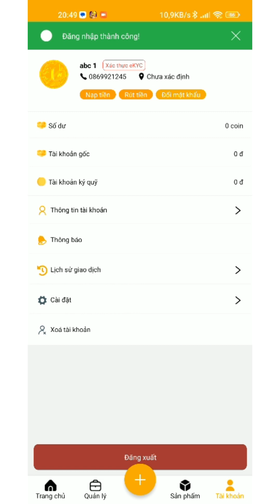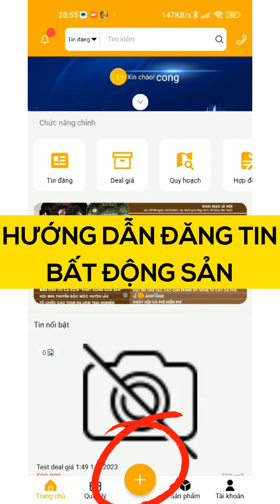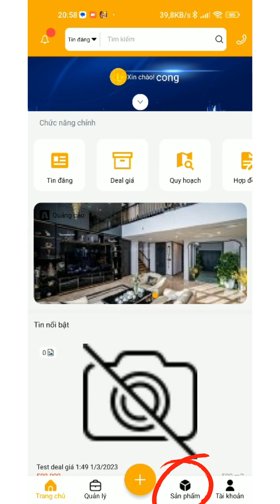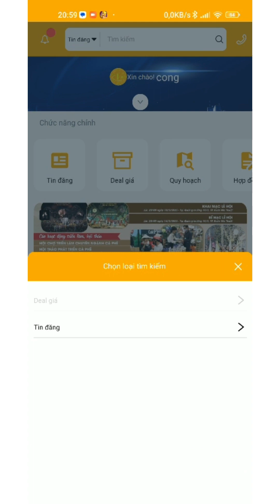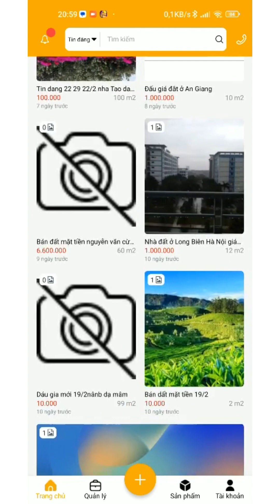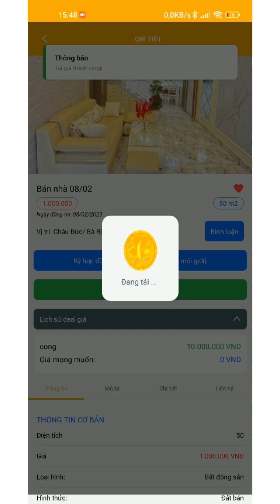HƯỚNG DẪN SỬ DỤNG ONLAND BẤT ĐỘNG SẢN ONLINE - Tổng Hợp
Đã có mặt trên hệ điều hành IOS và Adroid